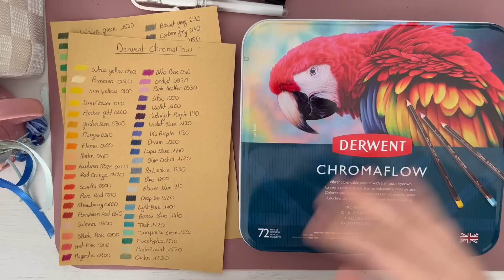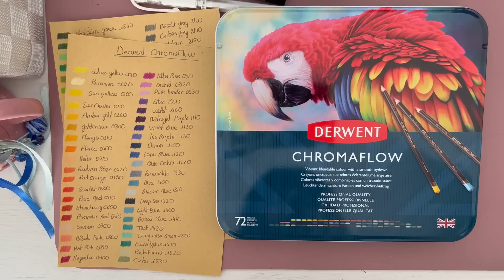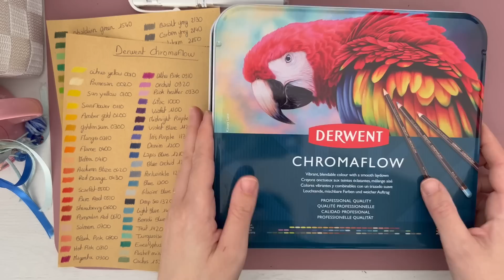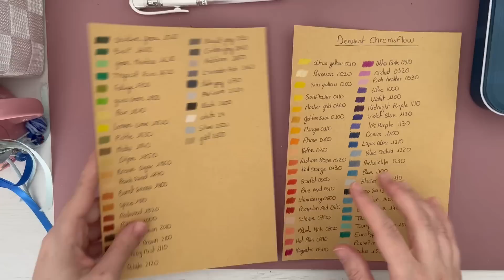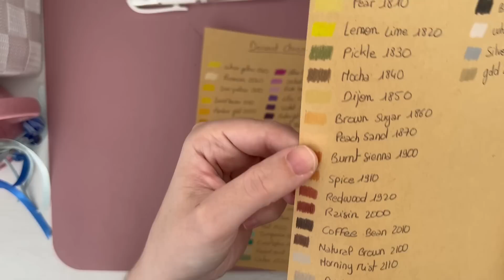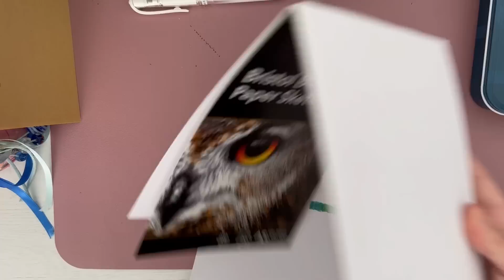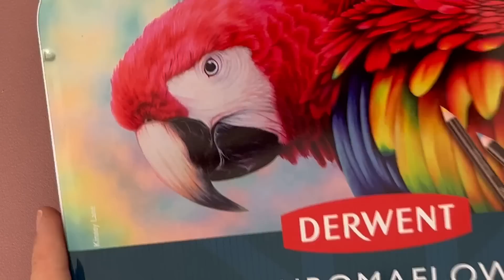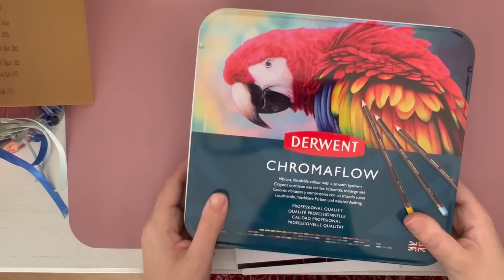Test/Avis Derwent Chromaflow 72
Hello ! Aujourd’hui on parle d’une incroyable nouveauté derwent j’adore ces crayons ! Ils sont top ! Plus d’info dans la vidéo :)

Pour retrouver les articles- livres- matériels dont je parles :

👑 La boîte de 72 Chromaflow sur amazon fr ( ils sont revenus en stock !)

👑 Tu veux les essayer avant ??

👑 la boîte de 12 chromaflow

👑 la boîte de 24 chromaflow

👑 la boîte de 36 chromaflow sur amazon uk : Derwent Chromaflow Pencils, Set of 36

👑 la boîte de 48 chromaflow sur amazon uk : Derwent Chromaflow Pencils, Set of 48

Mes livres disney chouchous :
👑 le petit carré boules de poils non disney

👑 le grand carré boules de poils Disney

 Mes coups de coeur du moment :

👑 le livre de coloriage mystères Mickey and friends tome 2

👑 les 520 Brutfuner

👑 taillr crayon Tgaal noir pailleté

👑 aspirateur de bureau

Si vous n’avez pas encore de compte chez DAC en passant par ce lien vous aurez -15% sur votre première commande et vous m’offrez 1000 points fidélité : Get a discount when you use my invite link.

Ce que j’utilise le plus souvent pour colorier :

👑 les 120 pablo de caran d’ache

👑 les derwent drawing boîte de 24

👑 les luminances de caran d’ache boîte de 76

👑 les lightfast derwent boîte de 72

👑 Aiguiseur électrique caran d’ache

👑 les posca blancs pc 3m ( pour ma part la meilleure taille pour les contours) lot de 5

👑 stylo gel blanc uniball broad signo lot de 6

👑 pour les contours des mystères lot de 10 pointmax stabilo

👑 lot de posca de couleur

👑 mon aquarelle nacrée préférée Paul Rubens

👑 les crayons moyennes gammes préférés les castles art gold

👑 les 72 colorya

Je couvres mes livres chouchou avec :